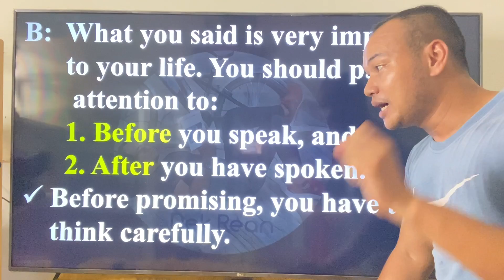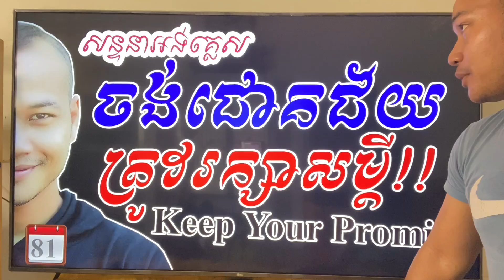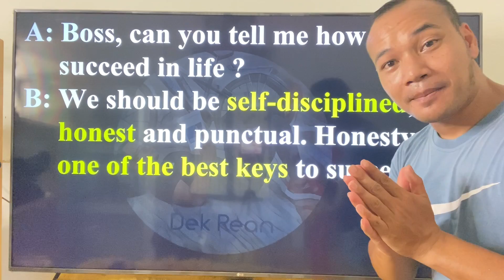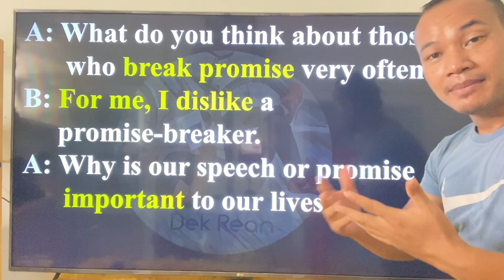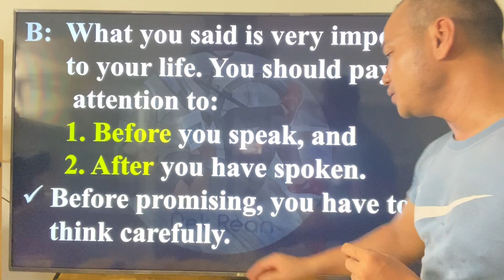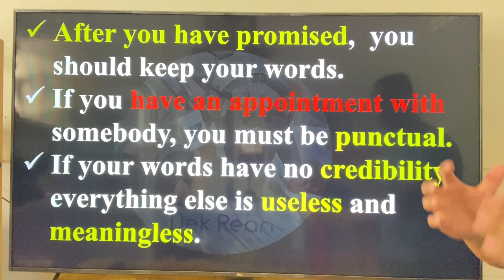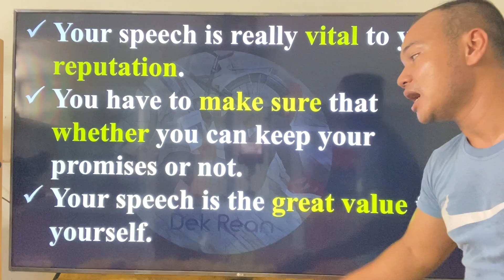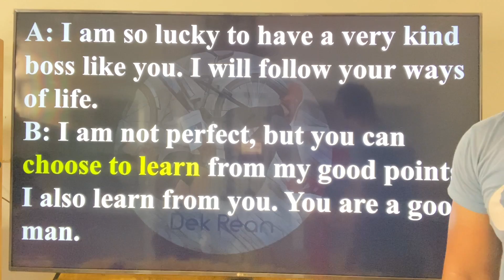Study English, Speak English 365 Days, Ep.81-Honesty |Dek Rean